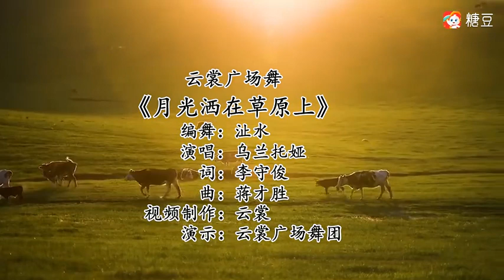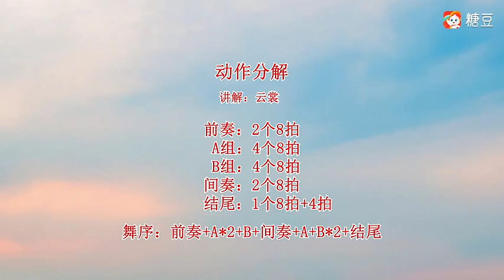【雲裳廣場舞 】蒙古舞《月光灑在草原上》正面+背面+教學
【雲裳廣場舞 】蒙古舞《月光灑在草原上》正面+背面+教學 編舞 沚水老師

本作品所有音樂和素材均自互聯網。版權歸原創者所有。此作品僅供舞蹈愛好者欣賞、學習使用。